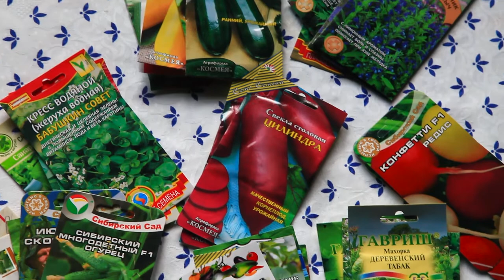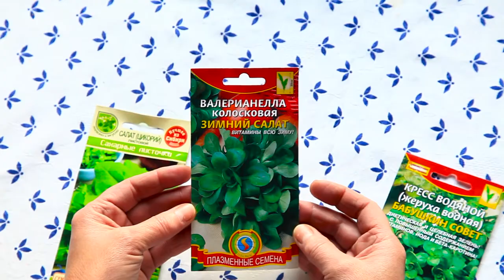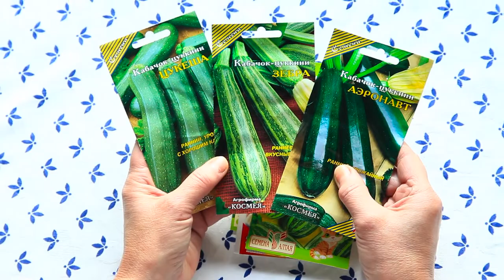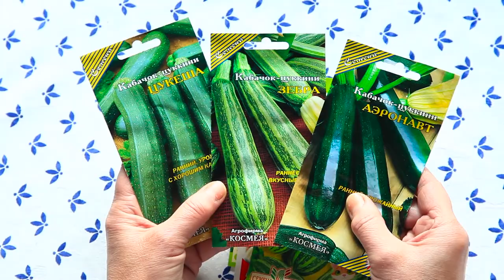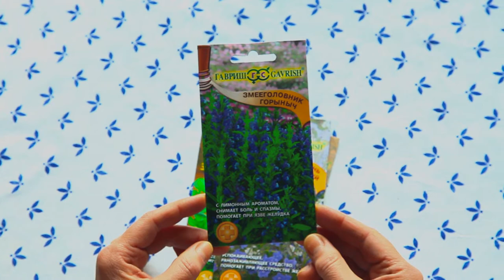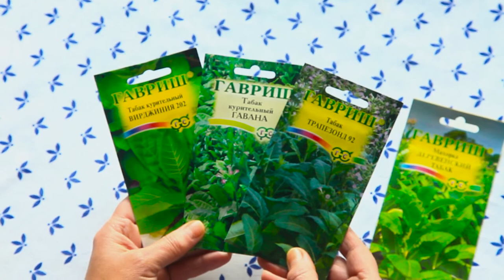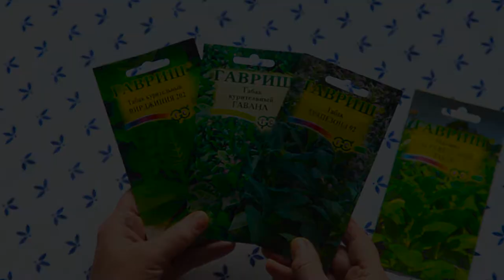Экзотические салаты, урожайные огурцы и другие семена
В видео не вошли огурчики: Июньский скороспел (плоды уже в июне) и Сибирский многодетный - до 350 огурчиков за сезон с одного растения.